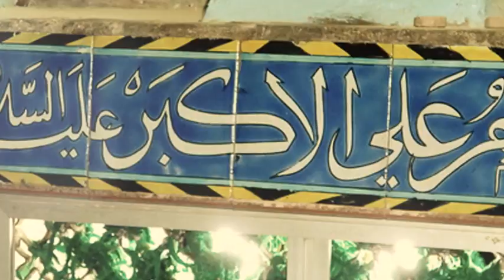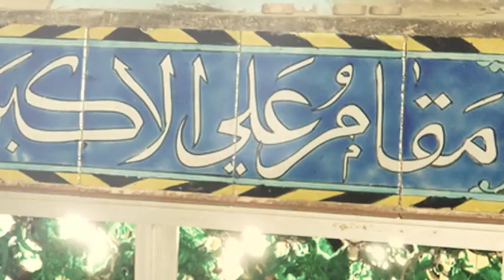Bhai toa dour bohat dour. Rizvia Party Album 15 (2015).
Matam e Shabbir (as) Rizvia Party (Rizvia Society) Karachi, Album 15 (2015). Kalam: Abid Zaidi, Soz: Abbas Bhai.